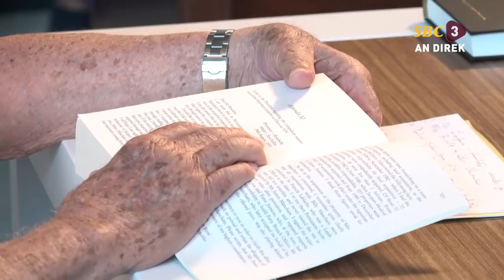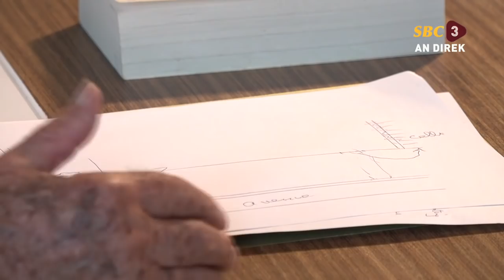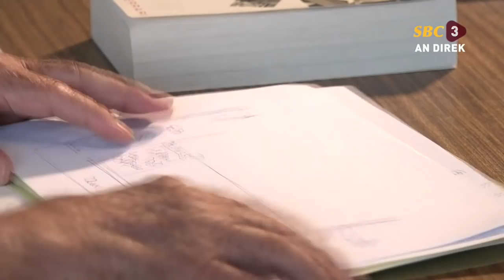TRNUC Hearing- 11-OCT-2019- Session 1 - Dr Maxime Ferari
SBC SEYCHELLES - Truth and Reconciliation Hearing- 11-OCT-2019- Session 1